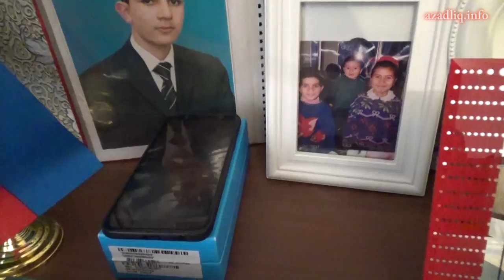Gənc cəbhəçinin ölümündən bir il ötür